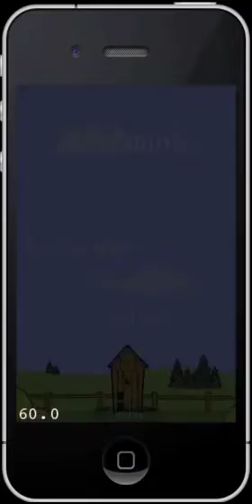Sky Bounce : Iphone Official Trailer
Description :

Your pogo stick is your only escape, bounce your way to the sky or skydive in this fun and addicting action game!

Choosing between accelerometer and touch control, try to beat your friends' scores playing in two different modes.

Start your adventure, equipped with only your pogo stick, shot from an outhouse in normal mode. You will need to jump higher and higher, being careful to avoid the deadly fall. Going up, you'll need to collect the most coins as possible.

Or roll down from platform to platform in the ever accellerating reverse mode. In this mode, you can't fall down. Don't go to slow, or you'll be left behind.